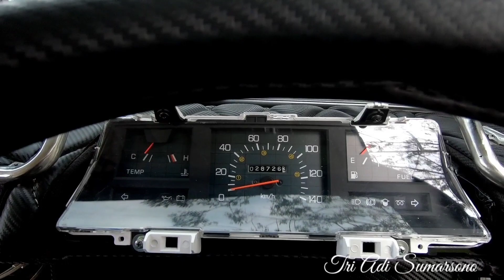L300 TAMPIL ELEGAN // STANDARD HARIAN KERJA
kali ini saya berkesempatan untuk meriview pick up l300 modifikasi.